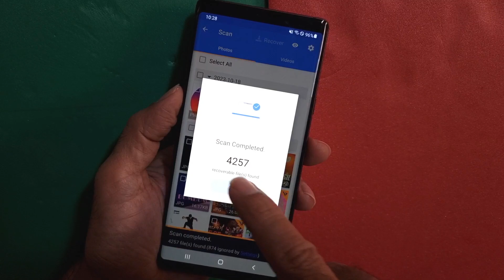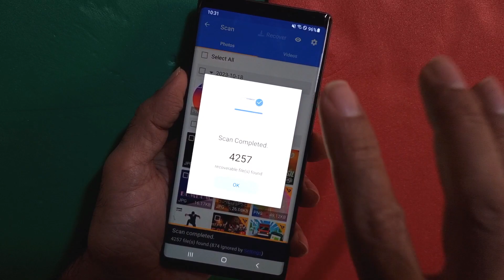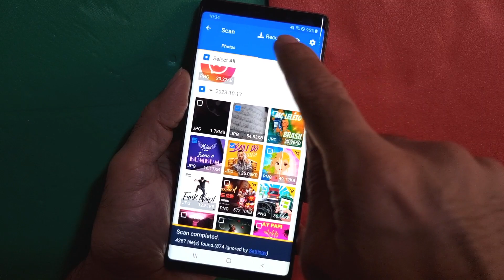How To Recover Deleted Photos , Videos From Android Phone - Delete Photo Wapas Kaise laye in 2023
How To Recover Deleted Photos , Videos From Android Phone - Delete Photo Wapas Kaise laye - Restore photos 2023

__/LINKS\_